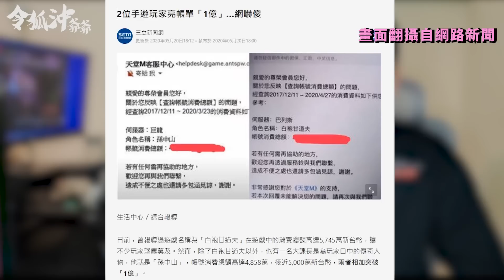貧窮限制想像! 台灣手遊最高天價消費公開紀錄 竟然花了這麼多錢!? [令狐沖爺爺]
天堂M台服手游消費已知最高紀錄，如欲關注此帳號消費金額請持續追蹤本頻道!

顯示卡 AMD-5700XT
水冷  NZXT X53 RGB
處理器 R7-5800X
記憶體 HyperX 32G
機殼 亞瑟之劍